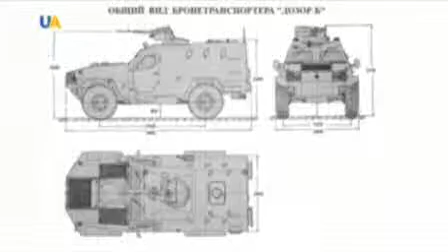Украинский бронетранспортёр "Дозор"